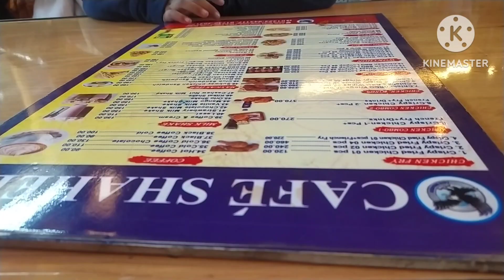🍒পরিক্ষার জন্য দাদি পোতাকে গিফট দিলো!!@PoliLifestylevlog#dailyvlog।।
🍒শাশুড়ী এবং ননদের জন্য কি কি রান্না বান্না করেছি!!দাদি এবং ফুপ্পির কাছে দোয়া চেয়ে নিল।

 Today i have shared my daily life style vlog video.I have shared some cooking and cleaning activities at my house.I have shared some family entertainment.Hope you will love this vlog.

family entertainment
mega food park
দাদি এবং পুতনির লুডু খেলা

আসসালামু আলাইকুম,
                  নুতন আরও একটি ভিডিওতে আপনাদের সবাইকে শুভেচছা জানাই।আমার সারাদিনের টুকিটাকি কাজ নিয়ে আমার ভিডিও গুলো সাজিয়ে থাকি।আজকের ভিডিওতে আমার সারাদিনের টুকিটাকি কাজ এবং রান্নাবান্না খাওয়া দাওয়া দাদি গিফট দিয়েছে,লুডু খেলা পার্কে যাওয়া শেয়ার করেছি।আশা করি আপনাদের ভালো লাগবে।আর আমার ভিডিওটিতে একটা লাইক দিয়ে এবং চ্যানেলটাকে সাবস্ক্রাইব করে আমার পাশেই থেকে যাবেন, ধন্যবাদ।